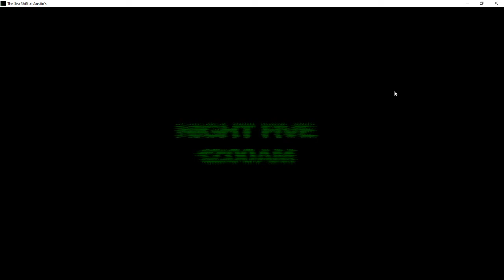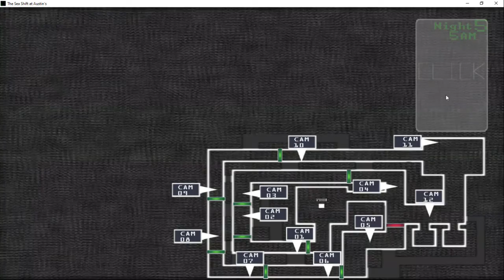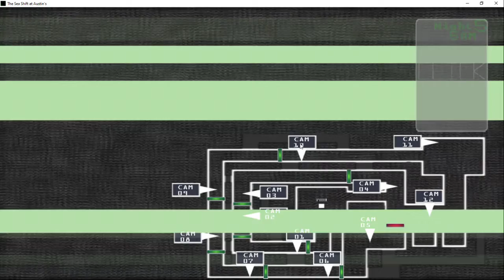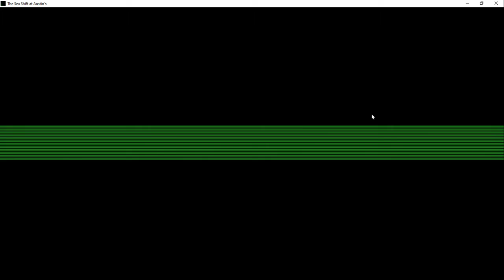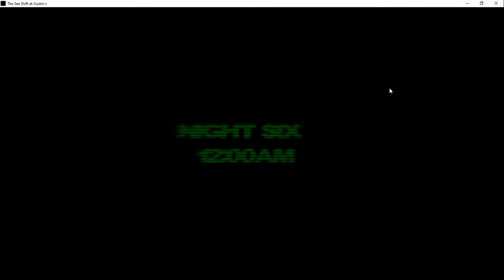The Sea Shift at Austin's Part 5 - Attack from the Vents